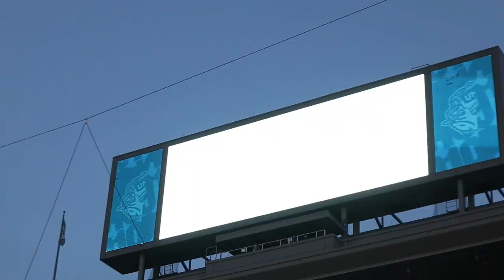OVERTIME THRILLER vs NC State // ON THE FIELD For My Last Home Game at UNC (Vlog)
whoof. one of the toughest videos I've had to edit in a long time, and I'll leave it at that. gooodbye student section :(

TIMESTAMPS
0:00 intro
2:15 first half
6:50 second half
11:56 overtime